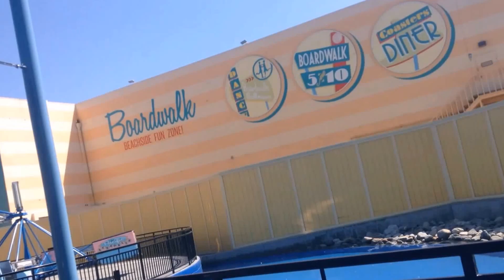Pacific Scrambler 2016 #4